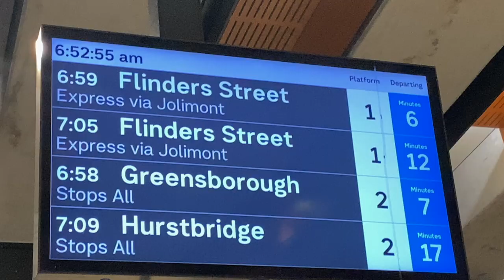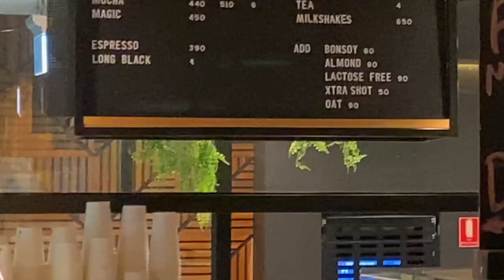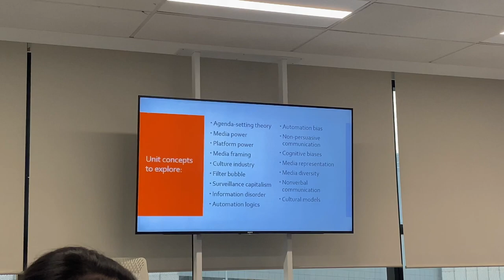VLOG 3: DAY IN THE LIFE OF A MONASH UNIVERSITY STUDENT (feat. 5AM Wakeup + two sets of classes)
Hi Guys! Thankyou do your support for the last vlog. I can't believe how many people came up to me in the week and said they enjoyed it. It was lovely and here is another one for you. I take you through Monash life a little more, what its like to get up pretty early, my friends, an insight into that classes look like and of course Flipboard Cafe. Enjoy and let me know if you have any feedback.